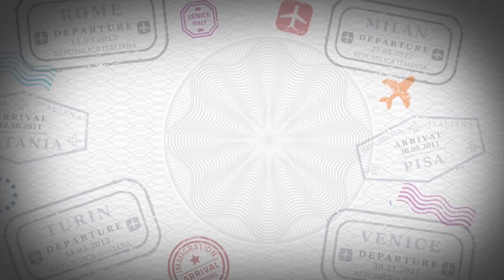Parla!!! - Palavras que podem causar confusão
O "PARLA!" de hoje é pra te ajudar num bom momento: na hora da fome! Quando, por exemplo, vc chega num restaurante e pede um prato "squisito" (que quer dizer "delicioso") ou pede por uma "posate" (um talher!). São dicas de palavras que podem ser confundidas com o português, por serem parecidas, mas seus significados são diferentes. Legal, né? É informação, é dica, é aqui!
Fica com a gente e acompanhe os próximos quadros! A gente tá sempre pensando em vc! 😉